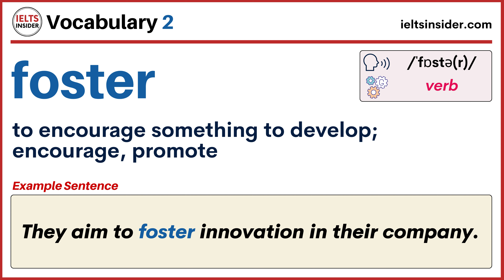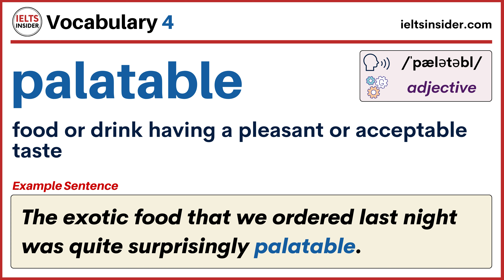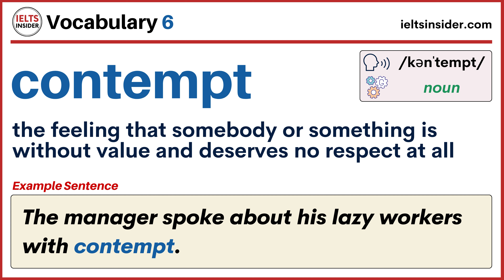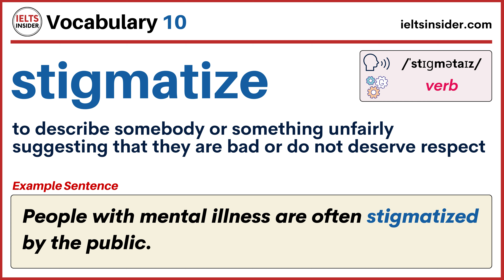10 IMPORTANT IELTS Words | BAND 9 Vocabulary with Meanings, Pronunciation, and Example Sentences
PDF: Coming Soon
10 IMPORTANT IELTS Words | BAND 9 Vocabulary with Meanings, Pronunciation, and Example Sentences